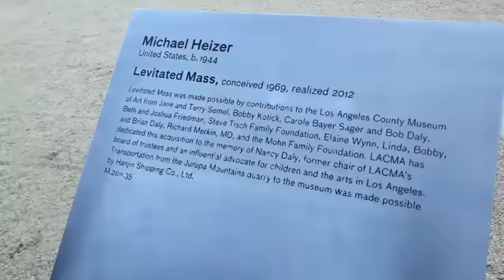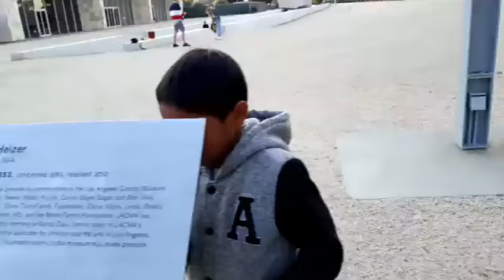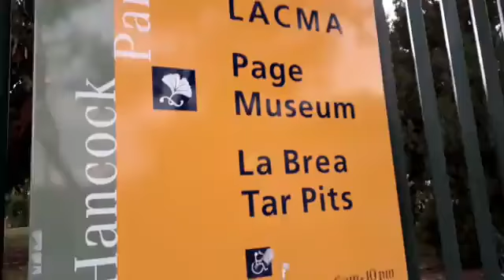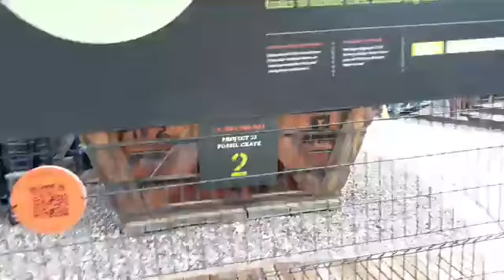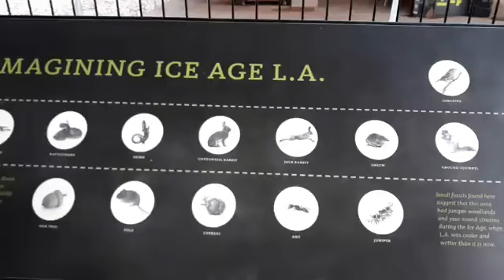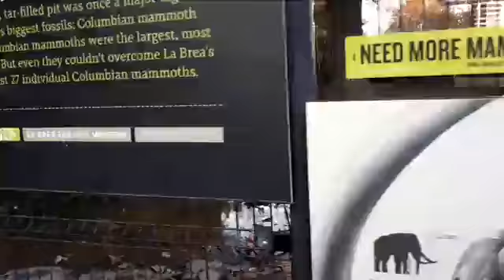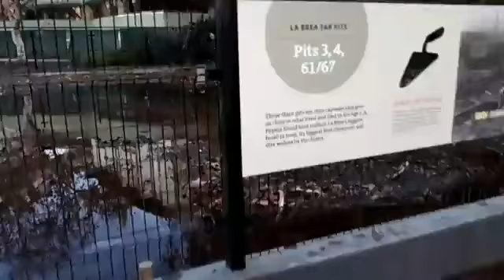Batu Gunung Termahal di Dunia Harganya $10 Million US. The Most Expensive Rock in The World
Batu Gunung termahal di dunia. LACMA's 10-Million Dollars rock. The Most Expensive Rock found from the Mountain at LACMA Los Angeles CA USA. RALAT!!! MOHON MAAF... QS Al A'Raaf ( 7 ): Ayat 31. Bukan ayat 3. Saya mengatakan ayat 3 dalam video ini...
Mohon maaf bukan ayat 3 yang benar ayat 31.
Dan alamat atau jalannya di 6 street  bukan 3 street.